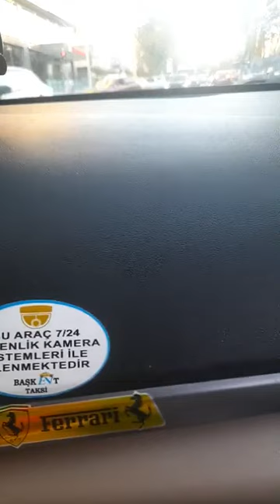Sibel Baysal sokak röportajı dolmuş yolculuk